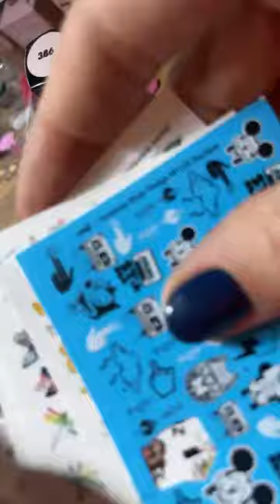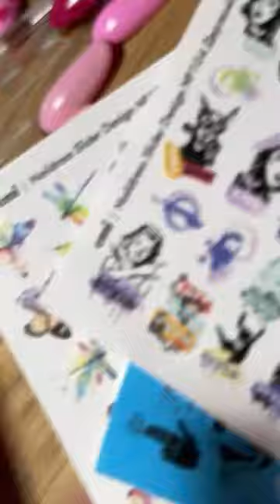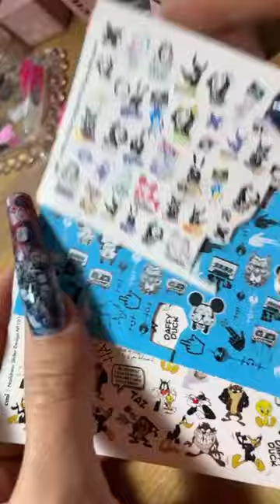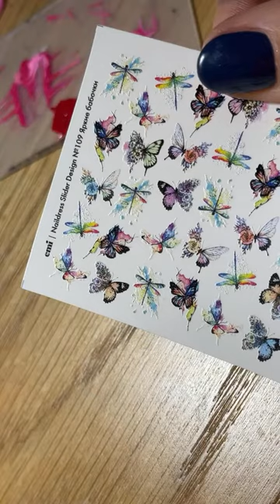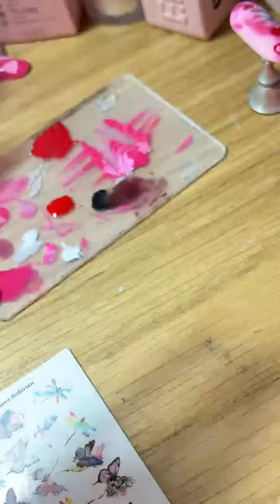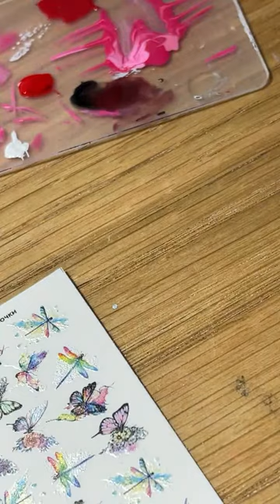Романтичные дизайны ко Дню Влюбленных. Мастер-класс Екатерины Мирошниченко